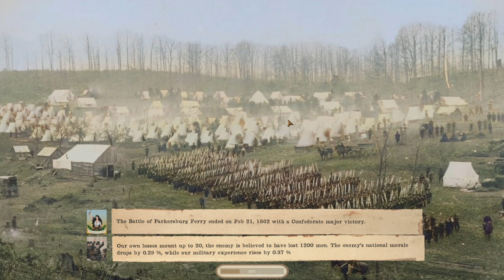Grand Tactician: The Civil War (1861-1865) Deutsch 🟢 Parkersburg Ferry (07) [2K]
🟢 Bei Grand Tactician: The Civil War (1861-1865)| übernehmen wir die Kontrolle über Union oder Konföderation und führen sie Strategisch und Taktisch zum Sieg. Wir kontrollieren den Staat sowie Armeen und Flotten auf einer Sandbox Kampagnenkarte. Anders als bei anderen Titeln wie Ultimate General Civil War, steht es uns hier völlig frei wie wir die Sache angehen wollen. Schlachten können wir automatisch oder manuell kämpfen. Bei der rekrutierung können wir sogar aussehen und Farben der Uniformen unserer Regimenter bestimmen.

🟢 Buchtipp: Der Amerikanische Bürgerkrieg von John Keegan
Deustche Fassung
Englische Originalfassung

🟢 Grundsätzliches zu meiner Spielweise: Ich lese alle Texte, wir Roleplayen bzw. betreiben Rollenspiel, wenn wir können. Wir spielen Spiele in der Regel auf hohen Schwierigkeitsgraden, verzichten möglichst auf unnötige Anzeigen (Immersion), benutzen keine Cheats, Exploits oder Savescumming (Außnahmen bestätigen die Regel). Zusätzlich versuche ich die Finger von unbalanceten Spielmechaniken zu lassen – die Welt ist korrupt genug, deswegen spiele, zumindest ich, mit Ehre 😉

Inhalt:
00:00:00

🟢 Toryn Gent - Social Media & Kommunikation - NICHTS mehr verpassen, Mitspieler und Freunde finden!